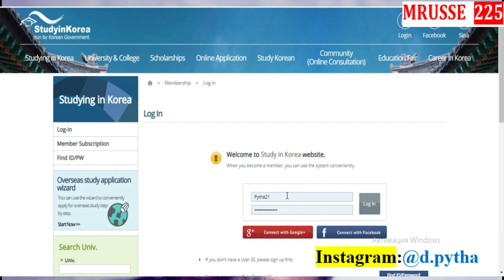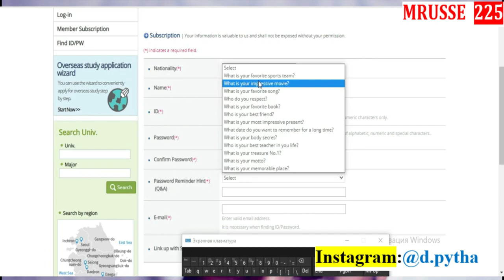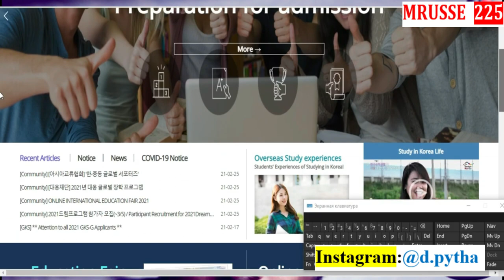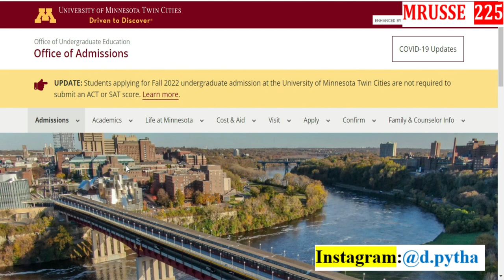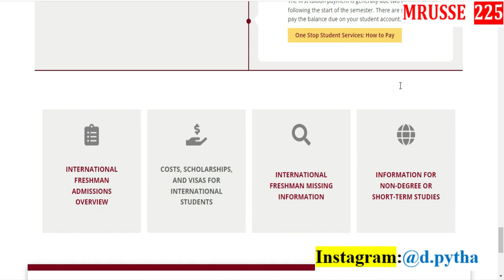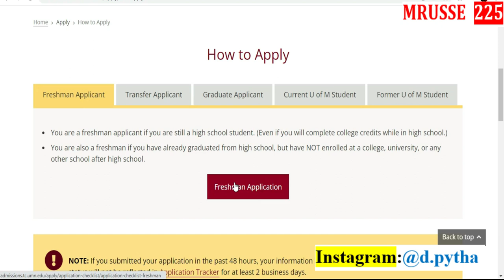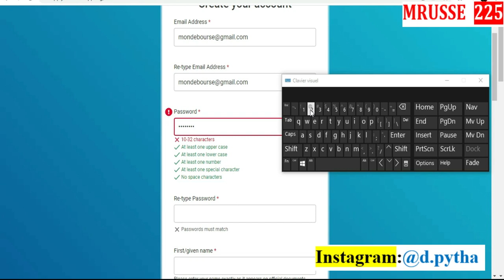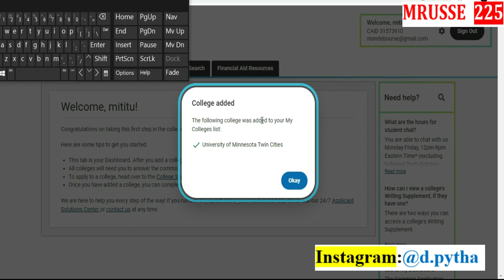Bourses pour etudiants etrangers 2022